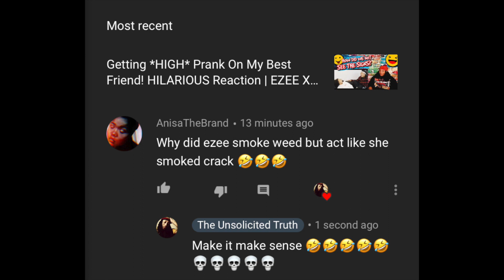LEADING MY GF ON THEN MAKING PLANS TO GO OUT! | SWAYY N JAYYY | UNSOLICITED TRUTH REACTION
***CHECK OUT FULL VIDEO ON SWAYY N JAYYY YOUTUBE CHANNEL***

~SHOP UNSOLICITED~
*STORE LINK*